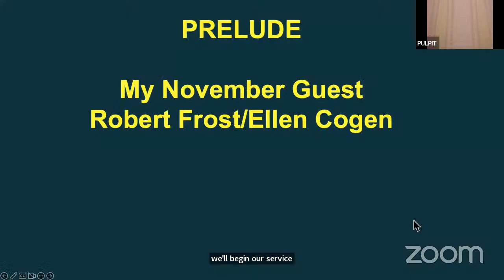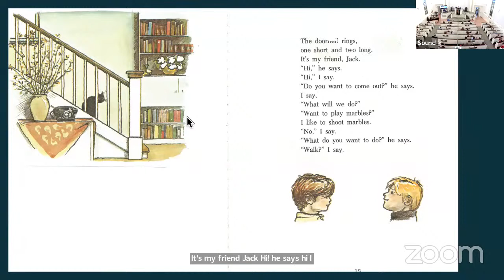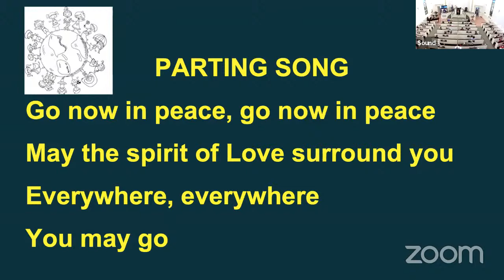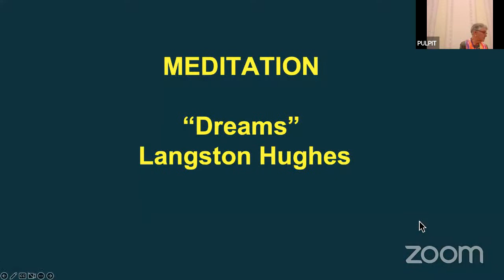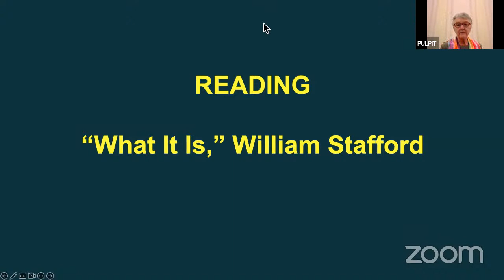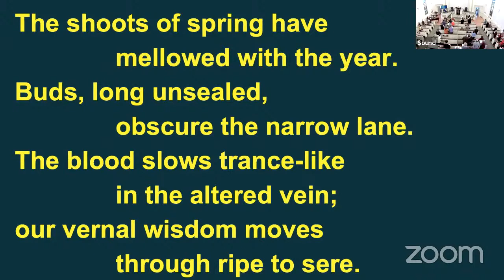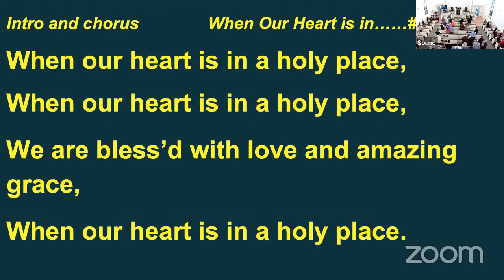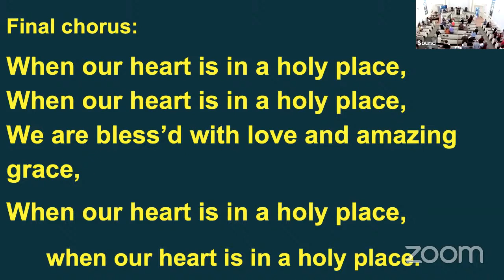November 13, 2022 "The Way It Is"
Sunday Service November 13, 2022  "The Way It Is" led by Rev Janet Bush